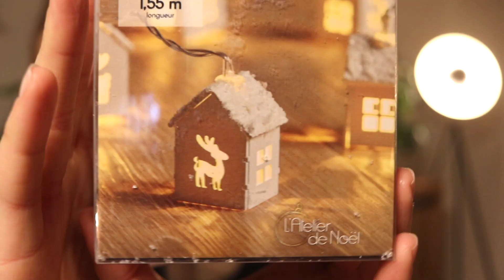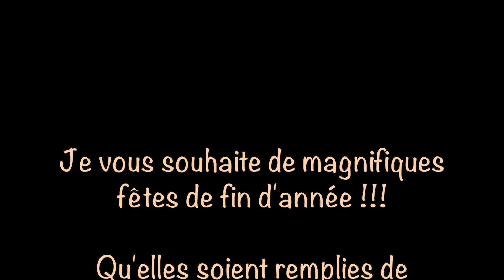[HAUL] - 🎄Mes décorations de Noël + Mon Sapin 🎄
⤵ Déroulez moi  ⤵

➡ On se retrouve aujourd'hui pour vous présenter mes tous premiers achats décorations de Noël. C'est la première année que l'on fête Noël chez nous, dans notre nouvelle maison. Alors je devais marquer le coup et investir dans de la belle décoration de sapin ou de table pour que le moment passé soit encore plus beau et magique dans les yeux de nos proches.

Je n'ai plus qu'à vous souhaiter de merveilleuses fêtes de fin d'année, qu'elles vous apportent tout ce dont vous avez envie et besoin, de l'amour, de la joie, du bonheur simple d'être ensemble.

Avec tendresse, Marion ❤️

En espérant que cela vous ait plu, à dimanche pour un nouveau blog travaux ^^

👀 On se retrouve en commentaire, pour échanger et papoter. Je vous lirais et vous répondrais avec grand plaisir :)

➡ Hello Darling c'est deux vidéos par semaine,  le mercredi et le dimanche :) (quand elle est pas trop en retard dans son planning 🤦‍♀️)

➡ Moi, Le chéri, Roger 🐰, Locky 🐶 et Fidji 🐱 , vous attendons au quotidien sur Instagram où nous sommes très actifs !

➡️ Mon Instagram: hellodarling28
➡️ Mon vinted: hellodarling28

➡ Mon matériel:
🎥 Je filme avec: Reflex CANON EOS 80D

✔ Merci de votre présence et de votre fidélité, sans elle, cette chaine n'a plus de sens 😘